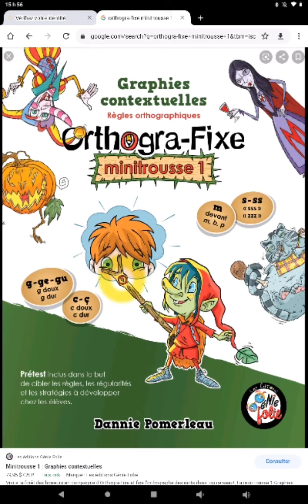Boss: Poisoned honey, Giant - Orthogra-Fixe: Contextual graphics